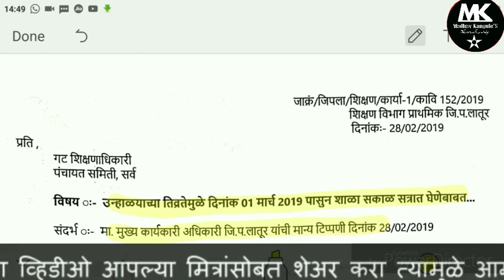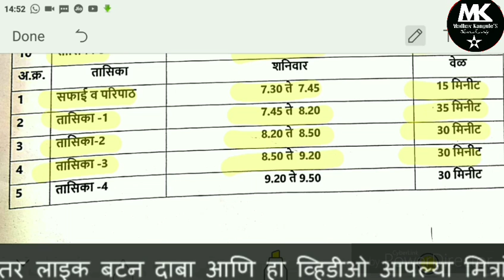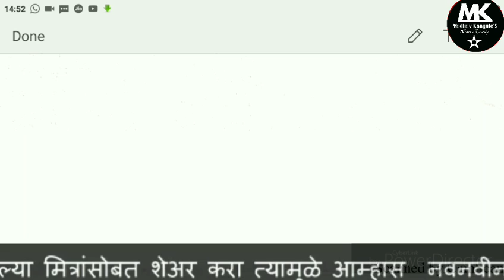१ मार्च पासूनच सकाळच्या सत्रात भरणार शाळा...